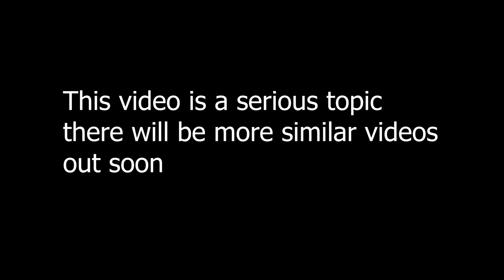Elisa Lam Mysterious Death | RPTV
I am really sorry for this weeks delay, there has been some problems and difficulties! Also I apologize for the really noisy grainy video. Today's video is a really creepy story of one of the all time mysterious death in history. watch the video for more information!